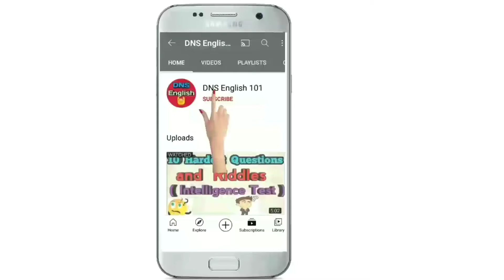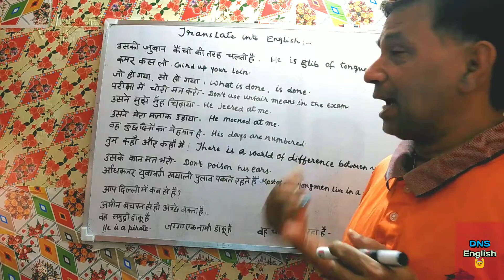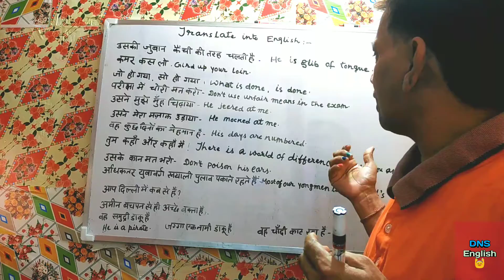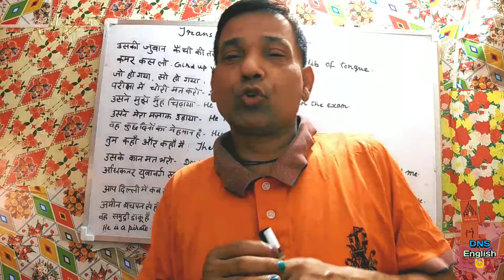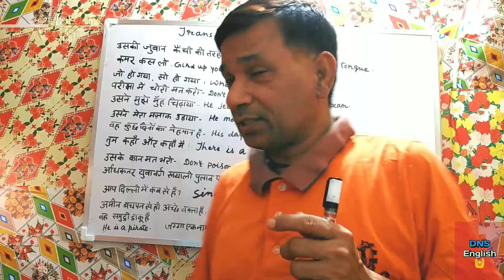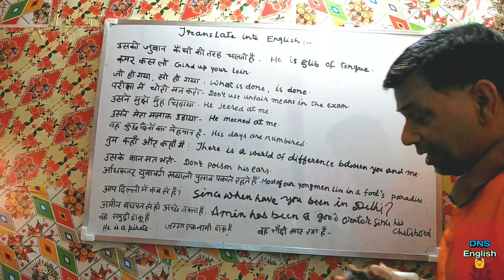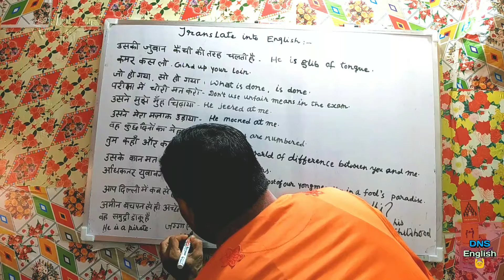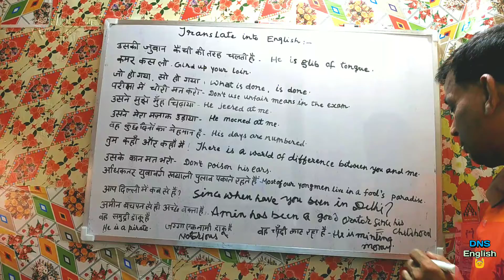Now Improve your fluency in English and enhance your confidence just in 8 minutes.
* DNS English 101 youtube channel imparts basic to advance English learning to the students of UPSC , SSC CGL , Bank IBPS, CPO, NDA , CDS , DSSSB and other competitive exams. The DNS English coaching also provides class of English for beginners be it school students or aspirants of various competitive exams and others .
• Distance should not be impediments in the approach of bonafide education . This has been the idea 💡 behind launching 'The DNS English Youtube channel.'
* English Grammar
* Objective English
* English Test series for SSC CGL and other competitive exams
* English Translation
* Doubt class